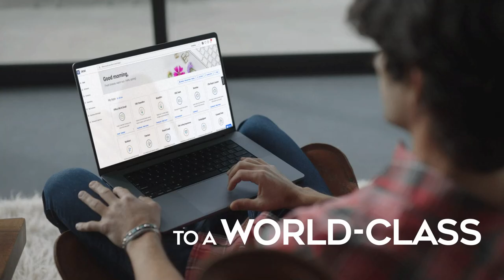World-Class Technology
Coldwell Banker Fairbairn Realty
Alanson, Michigan 49706